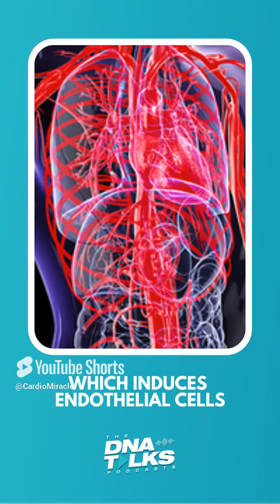Can Your Blood Make You Feel Better?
Prioritizing your **cardiovascular health** is a key step toward overall **wellness**. Ensure you are taking care of your **heart health** and **vascular health** by improving **blood flow**. Consider incorporating **nitric oxide** boosting foods and supplements.